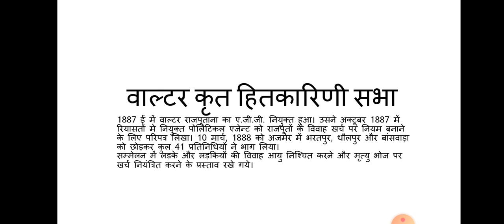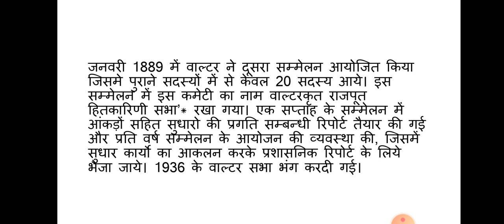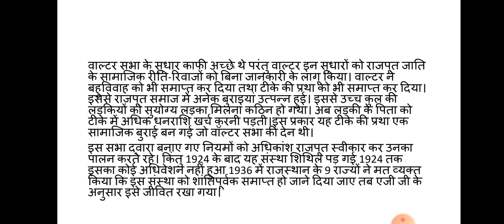वाल्टर कृत राजपूत हितकारिणी सभा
अरविंद सुलानिया,सहायक आचार्य इतिहास राजकीय महाविद्यालय श्रीगंगानगर।